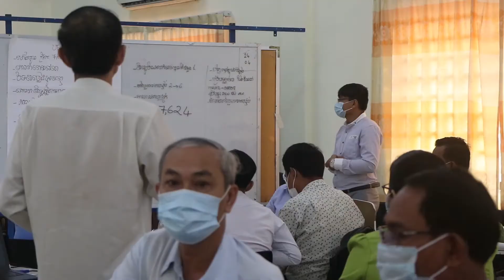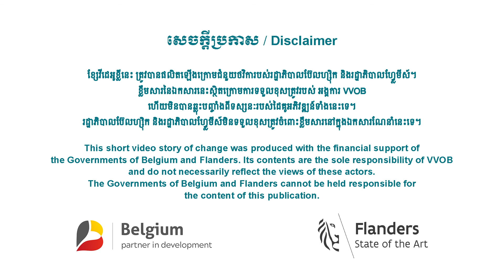How change makers improve maths teaching and learning quality for all children in primary schools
The Strengthening Maths Results and Teaching (SMART) programme is a success due to the many change makers who participated in this programme. With the programme coming to an end, we're proud to share the story of change of Mr. Chan Panha, maths teacher trainer of the Kampong Cham Teacher Training College.